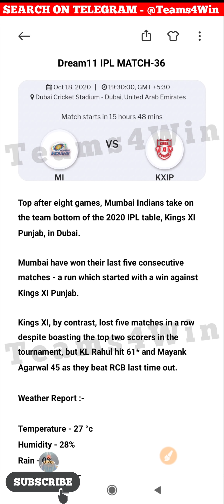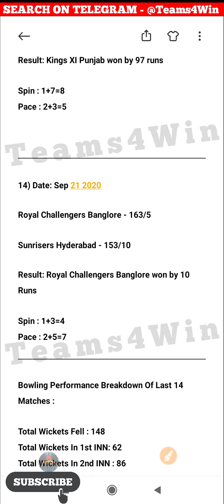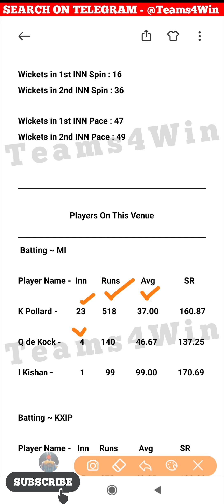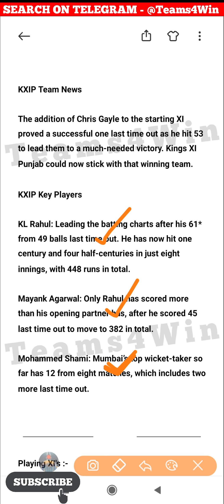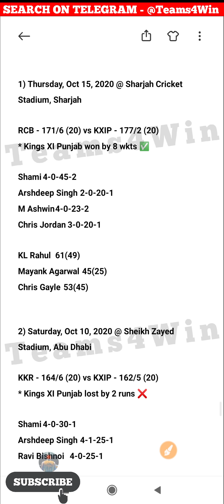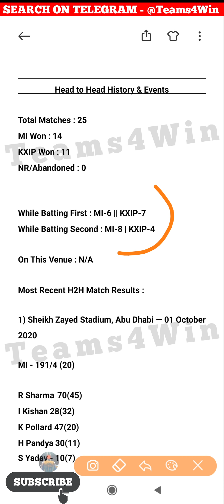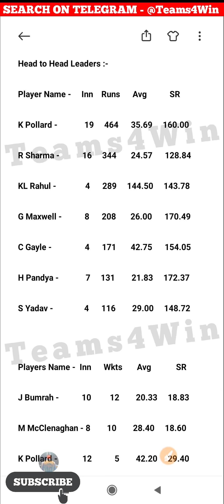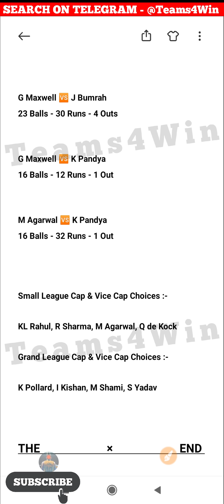MIvsKXIP | MI vs KXIP Dream11 | MI vs KXIP Dream11 Team | MI vs KXIP DREAM11 IPL TEAM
MI vs KXIP Dream11 | MI vs KXIP | MI vs KXIP Dream11 Team| MI vs KXIP T20 Dream11

1. This analysis  is based on my

2.Dream11 takes great care to comply with all central and state legislation in India to ensure that  users are fully protected. Every contest on  platform is carefully designed to comply with applicable statutes and regulations in India.